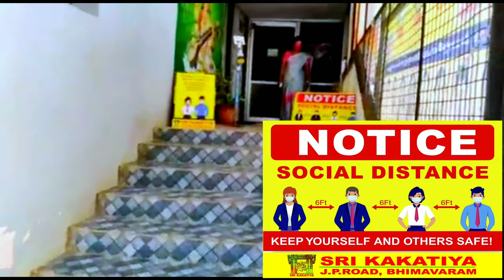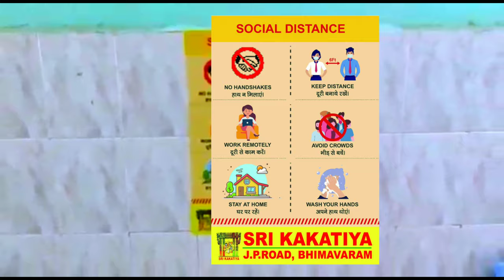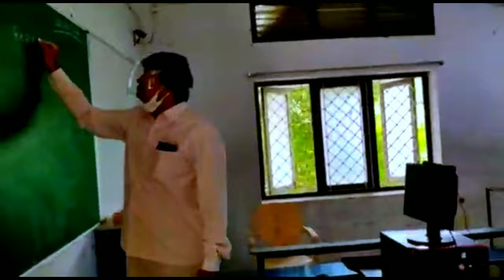school after lockdown in Andhra Pradesh ,india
hello friends im here with another video
aboutut opening of schools in andhra Pradesh
Hello friends hope you like this video do like